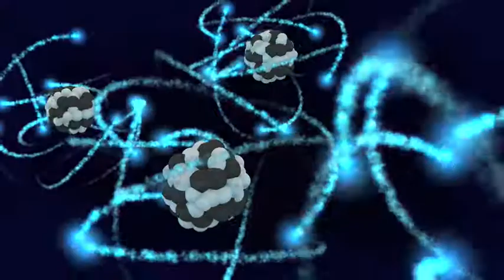Atoms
Demo Techniques by Neo